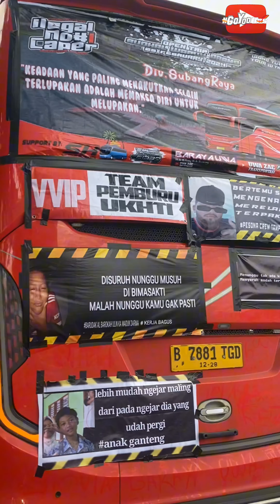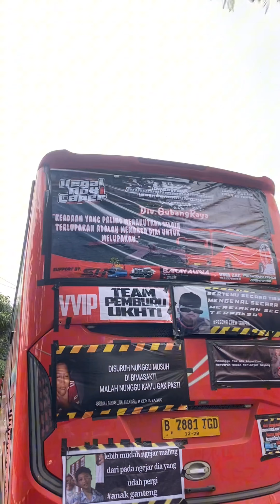Ngoyod Bus Jetbus 5 Shanum trans Pulang trip waduk darma❗❗❗❗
Assalamualaikum wr.wb
Selamat datang di chanel youtube ngoyod bus di vidio kali ini saya ngoyod bus Shanum Trans Jetbus 5 langsung saja tonton vidionya salam safety